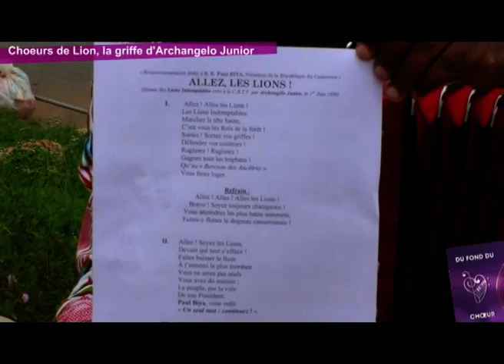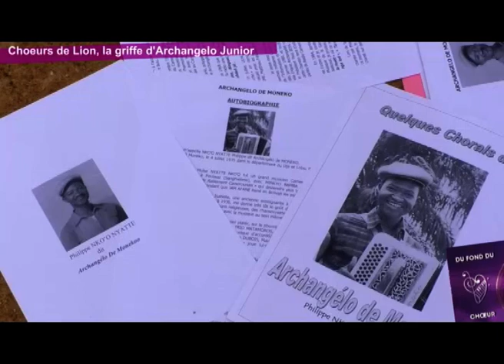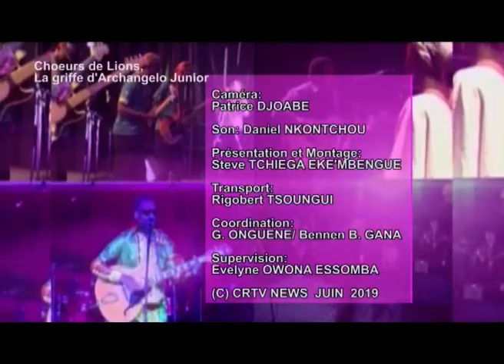DU FOND DU CHOEUR CHOEURS DE LIONS, LA GRIFFE D ARCHANGELO JUNIOR AUTEUR DE ALLEZ LES LIONS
EMISSION PRESENTÉE PAR STEVE TCHIEGA EKE'MBENGUE CRTV NEWS